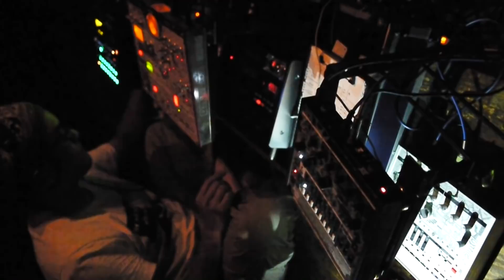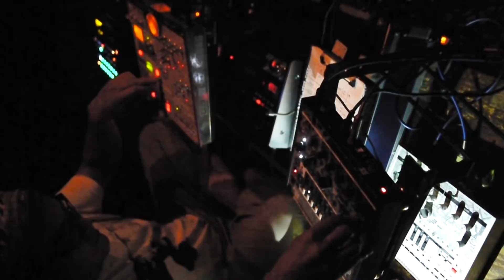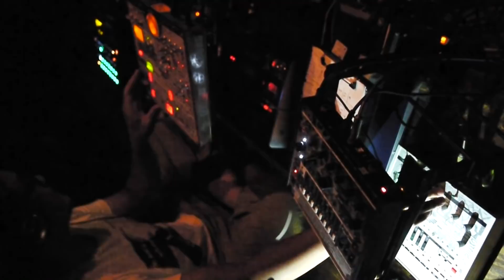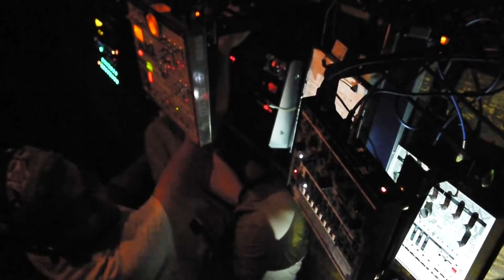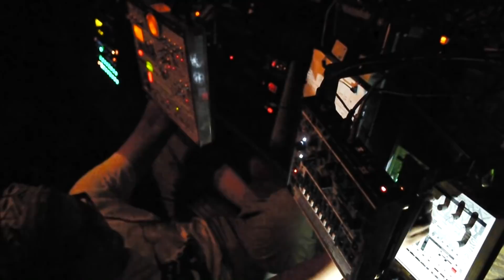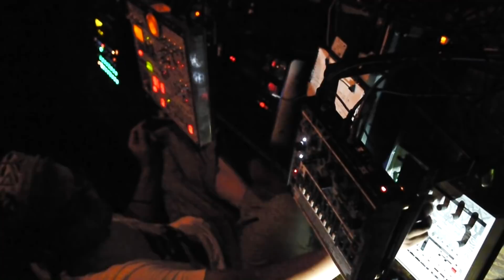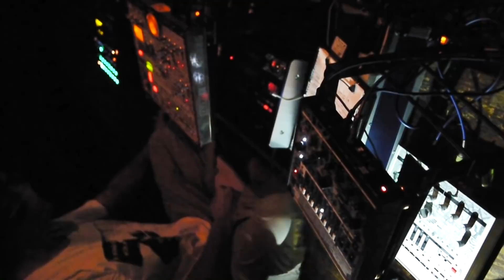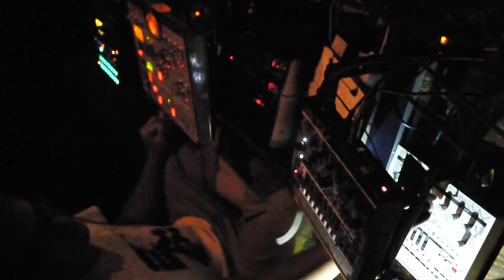Kick.S / We Techno Here Live recording. (July.15, 2018) @CLUB MOVE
/// Track list ///
00:20 / X1268 (Acid 2018)
04:05 / X1269 (Acid 2018)
09:45 / X1307 (Acid 3030%)
17:23 / X1311 (Acid 3030%)
26:28 / X1312 (Acid 3030%)
33:42 / X1313 (Acid 3030%)
40:15 / X1262 (Acid 2018)
46:25 / X1314 (Acid 3030%)
53:20 / X1306 (Acid 3030%)
55:04 / X1310 (Acid 3030%)

/// Equipment
DD-500
ToneLab
Mixwizard
Electribe SX
EHX Cathedral
Digitakt (custom painted)

xOxbOx 2VCO
xOxbOx gizmOx Black Enclosure